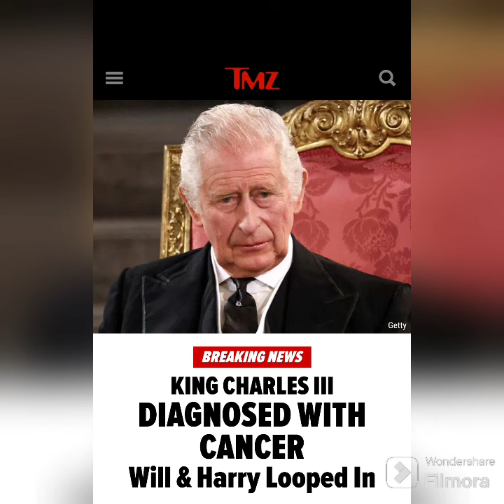Prince Harry runs to London to King Charles suffering from cancer 👑❤️